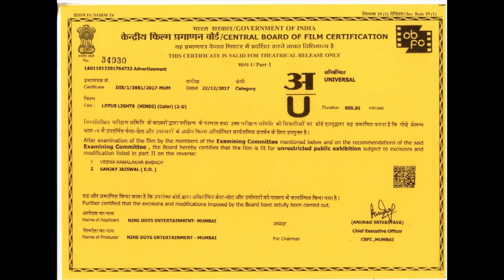LOTUS LED LIGHTS - 30SEC HINDI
LOTUS LED LIGHTS COMMERCIAL FOR THEATER  PRODUCED BY NINE DOTS ENTERTAINMENT

CLIENT: LOTUS LED LIGHTS
PRODUCER: AHSAN HYDER

WRITTEN & DIRECTED BY: AHSAN HYDER
CREATIVE AGENCY: NEO IN MATRIX
ASSISTANT DIRECTOR: YATIN PAWAR
CREATIVE SUPERVISION: TEAM SHORT FILM STUDIO
VO ARTIST: KAPIL PANCHAL

DOP: HEMANT RAWAT
DOP ASST. : RAVI BHUNKAR
FOCUS PULLER: LAXMAN RAO

MAKE-UP ARTIST: SHIBU KHAN
HAIR STYLIST: SUDHA KADAM

HEAD OF OPERATION & E.P.: SAURABH VERMA
PRODUCTION CONTROLLER: STEVEN FERNANDESE
PRODUCTION MANAGER: ALEKH TAILANG
PRODUCTION ASSISTANT: MAYUR

COSTUME DESIGNER: MEGHNA TAILANG & TEAM

ART DIRECTOR: HEMANT KAKIRDE
ASSOCIATE ART DIRECTOR: SURENDRA SINGH & TEAM

SPOT: VIRENDRA AND TEAM

LIGHTMEN: AMIT & TEAM

CASTING: ABHISHEK ARORA-SURAJ SINGH

CG: HELIOS STUDIOS

POST-PRODUCTION HOUSE : TEAM SHORT FILM STUDIO
POST PRODUCTION SUPERVISOR: YATIN PAWAR

EDITING & DI : TAPISH GHOSH
POST STUDIO : FULL FRAMES